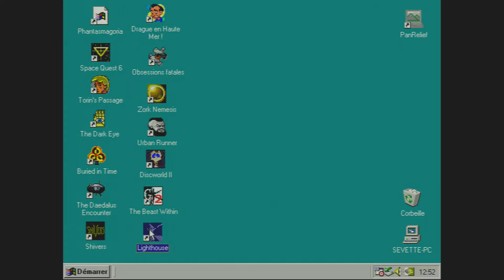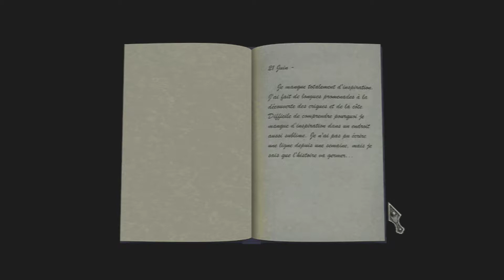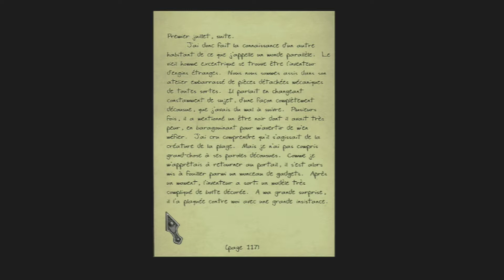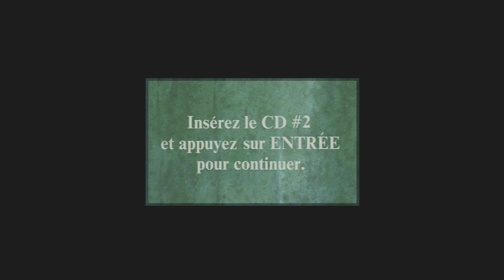Thibaut Sevette / Lighthouse : The Dark Being - Part. 1 [FR - PEGI7] S#20191005125056